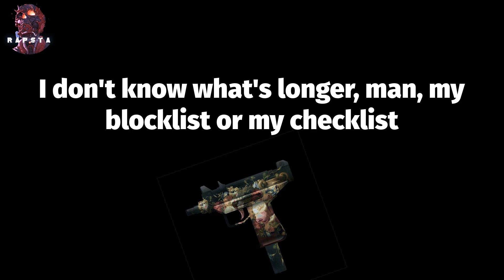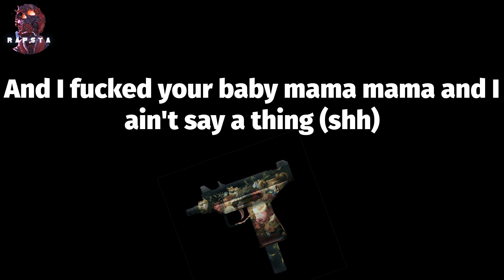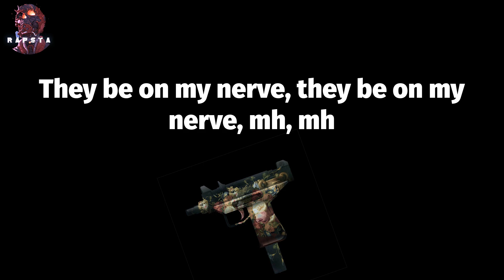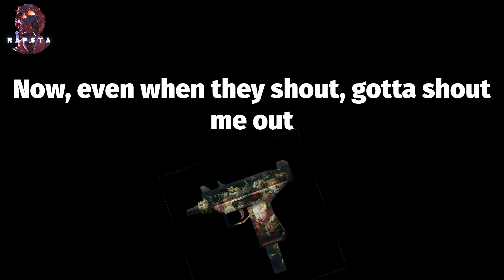Cardi B - Hot Shit (Lyrics)